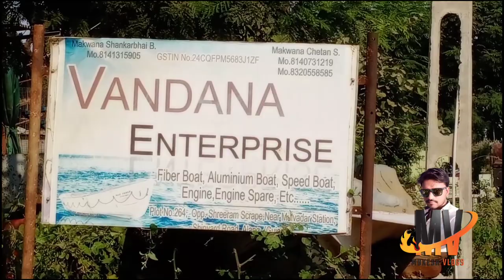Alang Second Bajar |Fiber Boat | Aluminium Boat | Speed Boat |Engine Spare|Mukeshvlogs|Mukeshsenta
About this Video:- નમસ્કાર મિત્રો આજના આ બ્લોગ માં આપણે મુલાકાત લેશું વિશ્વ ના સૌવથી મોટા શિપ બ્રેકીંગ યાર્ડ ની અંદર આવેલ વિશાળ સેકન્ડ હેન્ડ માર્કેટ મા ના.એક સેકન્ડ હેન્ડ પ્લોટ ની.

Plot Nam:Vandana Enterprise                                                                                                                                                       Item:-Fiber Boat Aluminium Boat Speed Boat Engine Spare Etc

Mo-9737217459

Address:Plot No 264 OppShree Ram Scrape Near Mulvadar ,shipyard Rod Alang

Mukesh Vlogs
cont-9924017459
Tripod Mice-BOYA M1mice

11. Alang Ship Breaking Yard Travel Guide 2020  | Alang World  Ka Sabse Bada Ship Breaking Yard